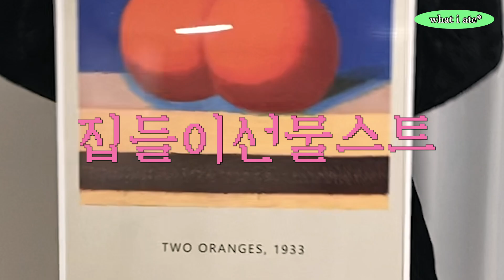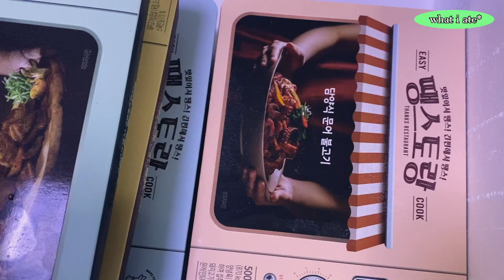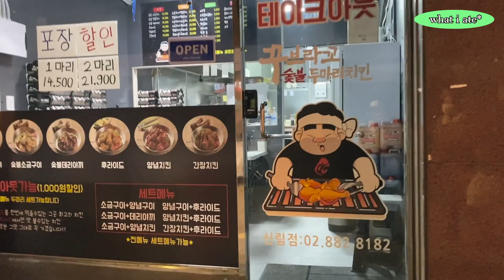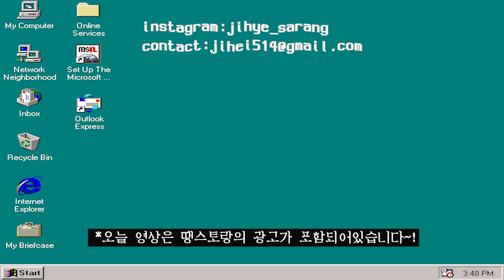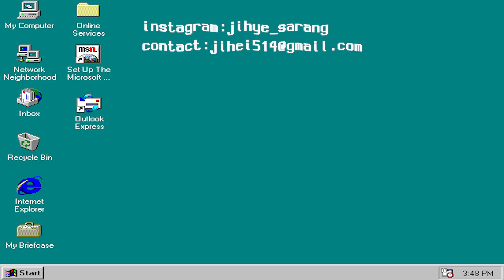일주일 동안 먹은 것들! 치킨(맥주)만 세번을 먹었..* 투다리 김치우동 버터~크림소스 새우, 전자레인지 냉동식품 까지! 브이로그 what i eat in a week | 지혜사랑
today's video!
what i eat in a week 내가 일주일동안 먹은것들 모음 zip. 브이로그
치킨만 세번을 먹었..* (맥주 아니고여,,?)
투다리 김치우동 버터~크림소스 새우, 전자레인지 냉동식품 까지!

자기님들 금요일은 뭐에요? 바로 금덩이 같은 금요일 아니겠습니까 헷
원래 금일봉 받고 싶은 금요일 레파토리도 있는데 오늘은 금덩이로 해볼꼐여
그래서 오늘은 먹은 것들 위주로 이야기를 풀어본 브이로그를 가져왔습니데이

사실 그래요? 우주적 관점으로 보면 우리가 먹고 살기위해 이 모든 행위를 하는거 아니겠습니까?
의식주 중에 사실 식이 제일 중요하다고 생각하는 사람 접니다. 그리고 가끔 그런 생각을해요 엄청 스트레스 받는 일이 있거나 고민이 있을때 아..다 먹고 살려고 하는일인데 이렇게까지 아등바등 먹고 살려고 뭔놈의 고민을 이렇게나 하고 불안해하냐..뭣헐러고 그러냐..부자는 하루에 열끼먹고 열끼 다 금덩이 먹는거 아니고,, 잘나가는 사람은 맨날 랍스터랑 소고기 먹는거 아니지않냐..?ㅋㅋㅋㅋㅋㅋㅋㅋㅋㅋ이렇게 생각해봤는데 갑자기 이런 생각을 하는 내자신이 너무 웃기고 그다음엔 은근히 병맛 같은 생각인데 엄청 위안이 되더라고요?ㅋㅋㅋㅋㅋㅋㅋ

저는 요즘 사사로운것에 흔들리거나 불안하고 조급해지면 하는 생각이 있어요 아 우리는 우주먼지다. 우주에서 보면 한낱 먼지의 먼지의 먼지도 안될텐데 뭣헐러고 이렇게 힘들어하냐 그렇다고 우주가 알아주냐? 우주에 뭐라도 남길수있냐? 세상을 바꿀수있냐? 없잖아 그럼 그냥 나 절겁고 나 행복한게 최고 아니냐? 이렇게 우주적관점으로 모든 고민이나 힘든점을 바라보면 되게 괜찮아지더라고요? 마치 우리가 대자연 바다나 산에서 풍경을 바라보면 아 뭔가 내가 그런 작은 걱정 왜했지? 그 풍경 보다보면 되게 쓸데없는 걱정이었다 이런생각 가끔 하게되잖아요 그런 맥락 느낌스트에요 흐흐 주저리주저리 제가 요즘 하고 있는 생각을 끄적여봅니다,,*

아! 그래서 말이죠 사실 하루 세끼 먹고사는거 다 똑같고 이왕이면 맛있고 절겁게 먹자 이겁니다?
그래서 오늘 영상에서는 지혜사랑 특제 레시피 크림소스 활용한 새우 스피니치~~~스페인 스타일 너낌으로 멋도 부려보고 그리고 선희가 백종원 아저씨 레시피로 기깔나게 해준 투다리 스타일 김치우동도 나오고여 아..진짜 이거 꼭 해보세요…소주 둘이서 세병 가능해요 그리고 기록하다보니 치킨만 세번을 먹은거 있죠..? 전 원래 치킨보다 피자파입니다만..? 사실 치킨 보다도 맥주를 먹은거 같기도 합니다만..? 그리고 집에서도 간편하게 먹을수 있는 간편식도 감사하게 광고 덕분에 먹어봤는데 아주 괜찮더라고요? 특히 구워먹는 고기 먹고싶은데 이것저것 너무 생각도 힘들떄.. 봉지 뜯어서 슬쩍 데워서 데코만 있어보이게해도 한상 푸짐하게 즐길수 있어서 좋았음돠.

그럼 오늘의 먹방 브이로그도 잔잔한 웃음이 함께하길 바라며 항상 사랑합니다 여러분덜